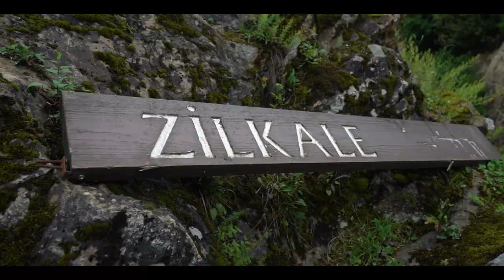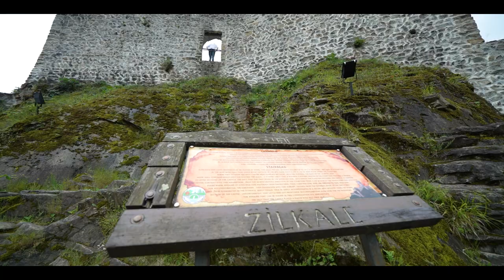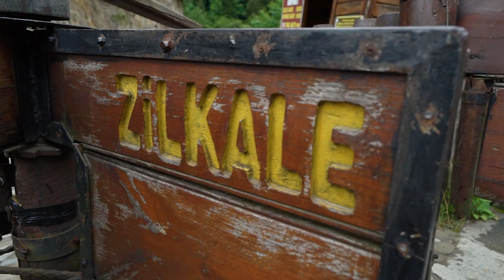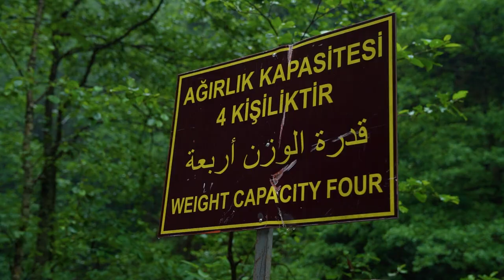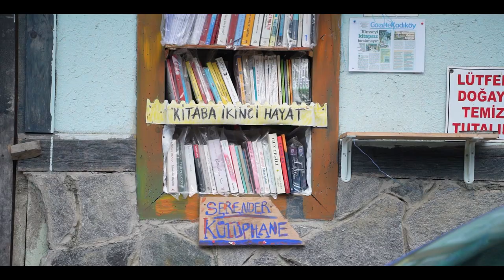Rize'de Sırılsıklam Olduk! Çinçiva/Zilkale/Palovit Şelalesi/Otel Vlog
Rize Bölüm 1;
Bu videoda Karadeniz turumuzda Giresun'dan bir sonraki durağımız olan Rize 'deki Ayder Valley Suit otel, Şenyuva köyü, Çinçiva köprüsü, Zilkale ve Palovit şelalesi olacak şekilde ilk günümüzün vlogunu paylaşıyorum. Kanala ilk gelişinse Karadeniz turuna oynatma listesinin başından başlamanı öneririm :) İyi seyirler.

00:00 Fragman
00:29 Ayder Valley Suits
02:18 Çinçiva Köprüsü
05:04 Zilkale
08:16 Palovit Şelalesi
16:18 Şenyuva Köyü
18:14 Gelecek Bölüm Ayder Yaylası

Kullandığım ve Tavsiye Ettiğim Ekipman Linkleri ;

Bu çekimde kullandığım ekipmanlar:
▶︎GoPro Hero 8 (Vlog)
▶︎DJI Phantom 4 Pro Plus Obsidian (Drone)
▶︎Sony A7R4 (Ana çekim kameram)
▶︎Sony 70-200mm F2.8 G Master
▶︎Sony 24-70mm G Master F2.8 (Genel çekimler)

▶︎ Herkese merhabalar ben Gökhan Karakaş
Videography, fotoğrafcılık ve drone konuları hakkında içerik üretiyorum ve tecrübe edindiğim bilgileri kısa videolar haline getirip bu alana ilgisi olan, fotoğrafcılık ve video işlerine yeni başlayanlar ve hali hazırda bu işi meslek edinmiş kişiler için YouTube üzerinden paylaşıyorum. Lütfen sorularını ve görüşlerini benimle paylaşmayı ihmal etme. Teşekkürler.